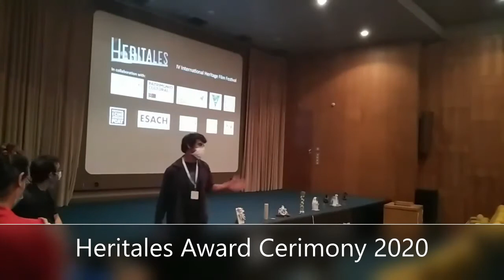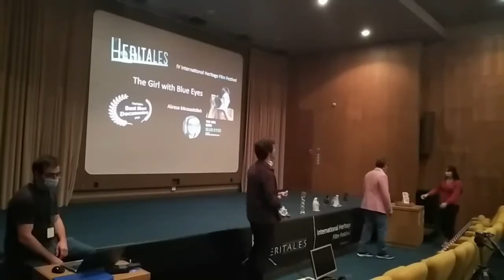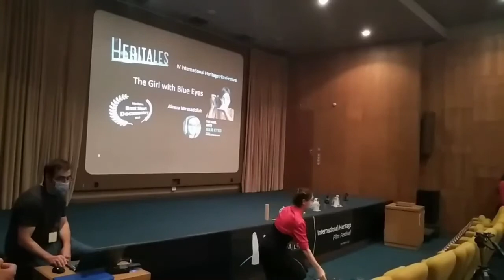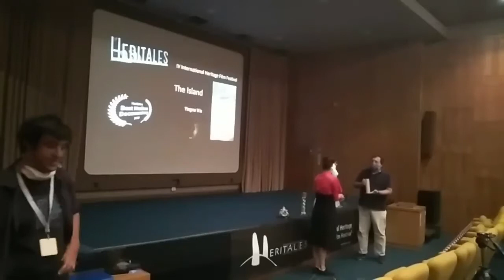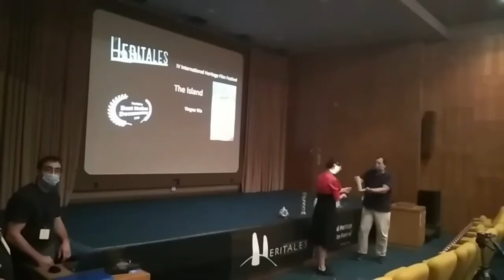IV Heritales - International Heritage Film Festival 2020 Ceremony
This is the amatorial video of the 2020 awards ceremony